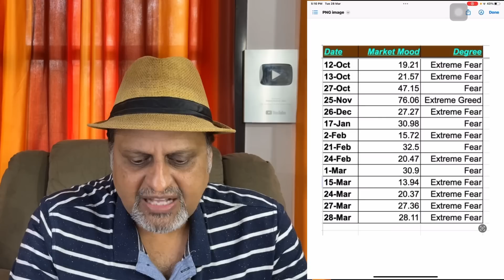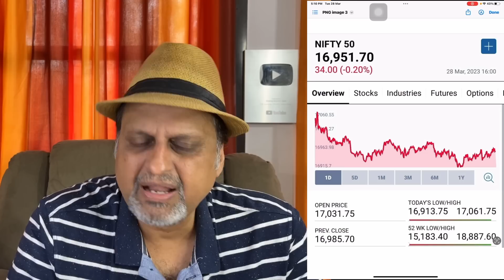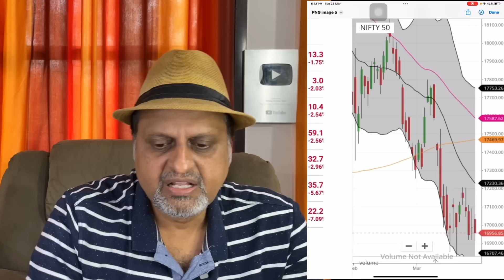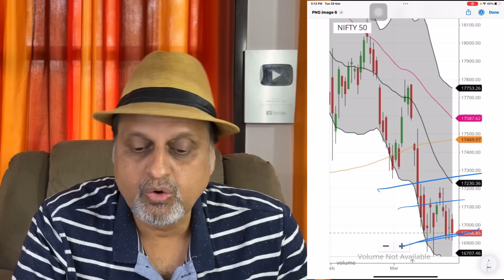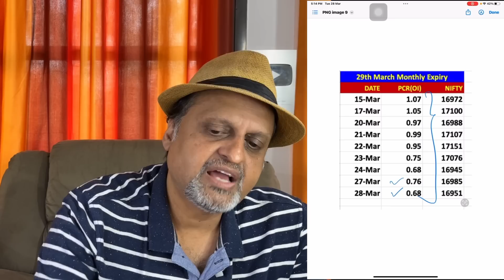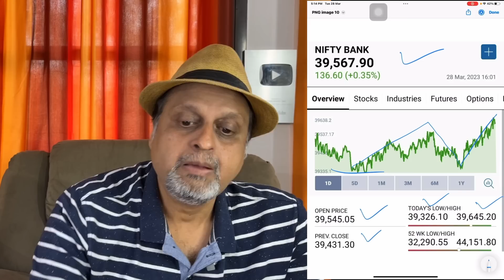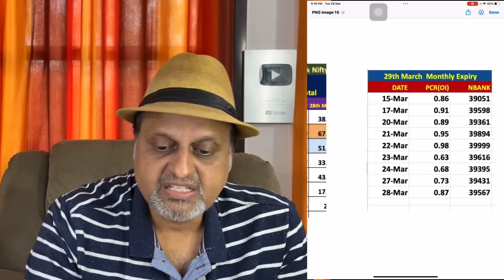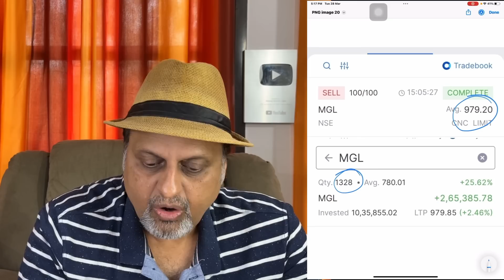The truth of nifty reaching 14000 | Stock market | Investment in share market